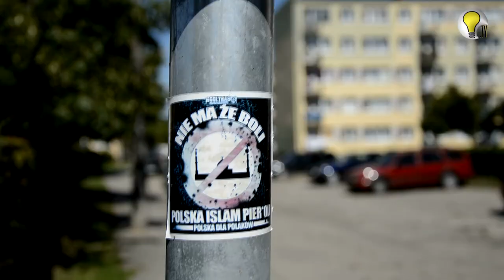POLSKA DLA POLAKÓW, CZYLI NAKLEJKOWA (Z)MOWA. SONDA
Od kilku miesięcy na latarniach i znakach drogowych można zauważyć pewne vlepki. Zapytaliśmy Was co sądzicie na ich temat.

Nasza sond jest częścią wspólnej akcji ostródzkich mediów TacySami.

Uwaga! Telewizja RzeczJasna może zawitać także do Twojej Organizacji. Robicie coś ciekawego, chcecie się swoimi działaniami pochwalić innym? Funkcjonujemy dzięki wsparciu projektu Programu Fundusz Inicjatyw Obywatelskich.